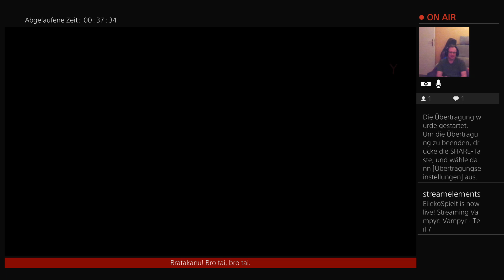Vampyr - Teil 7